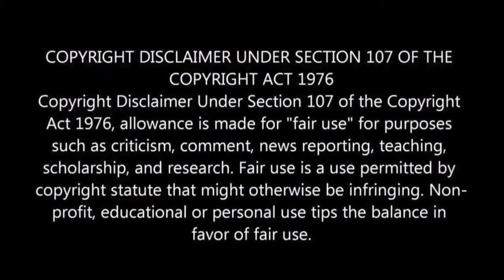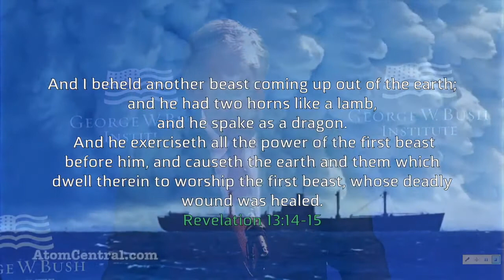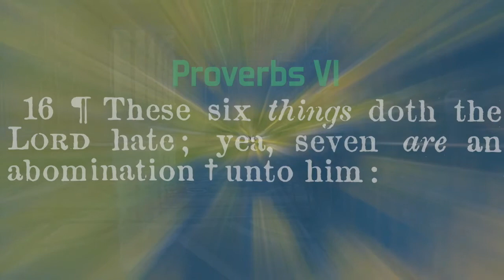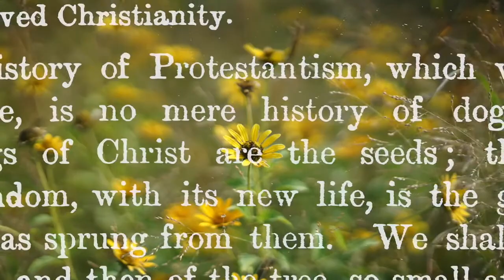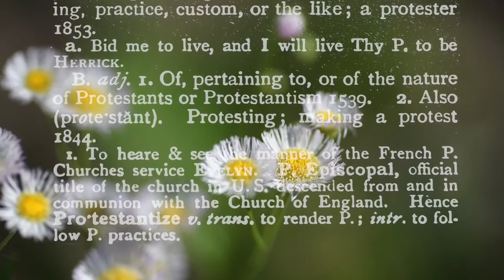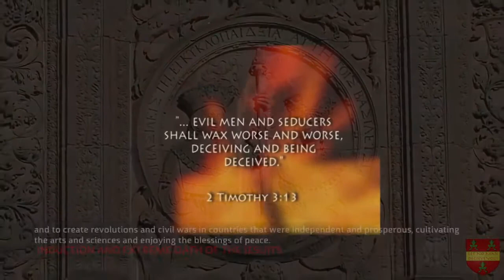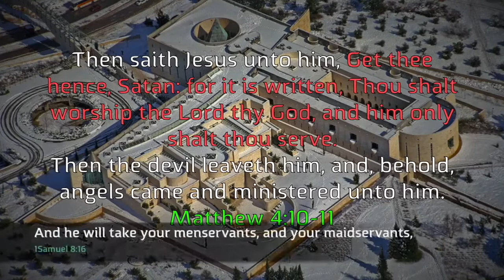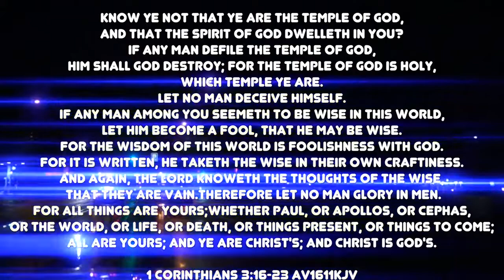A Noteworthy Hypocrisy - Exposing and Protesting the Vatican Agenda 2018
This second video in the Exposing and Protesting the Vatican Agenda 2018 series we explore the rhetoric of former President of the United States George W. Bush's speech he made in October 2017. The Bush family has always had tight connections to the Vatican and George W. Bush is no exception. I feature a special song my friend John Frisard wrote called "Gorillas" after having one of my friends request a listen the other weekend, so I laid down some new beats to it and did a remix and it turned into a really exciting video, everything just came together so quickly in the sense of the vision to make it happen.

This video / music / reading work is dedicated to my Brothers and Sisters in Christ who Read and Study the AV1611 KJV Bible and have been a support and help to me in my journey on YouTube: To Tom Friess of Inquisition Update on First Amendment Radio and Jörg Glismann of Belgium, joggler66 on YouTube, I give my wholehearted support and encourage others to Always Research and Study on your own.
Independent study and research always leads to stronger independence in Facts. This Project started out as a small video in 2017, as part of my annual Protest project for the year, as it turned out I did not have enough time to complete the project to my satisfaction, and it quickly became a quest of mine to dig deeper into the study of many books written over 100 years ago. Along with that study came much thought and this desire to produce this series of special videos for 2018.

we looked at a brief overview of some History and background. In this second video in the series on Exposing and Protesting the Vatican Agenda 2018, we look at the War on Terror and its horrid implications for confidence in anyone involved in politics. There will still be many more aspects to search in future videos, but this is a start.

Offensive/insulting comments of any kind will be deleted and the author banned from the channel. This channel adheres to biblical moral standards and requires the same from commentators to the videos that are published on this channel.
Comments spreading Jesuit Propaganda of "the Jesuits are crypto jews/marrano jews" LIE will be deleted promptly.